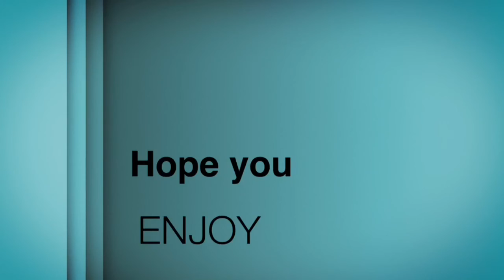My r.c car goes EVERYwhere